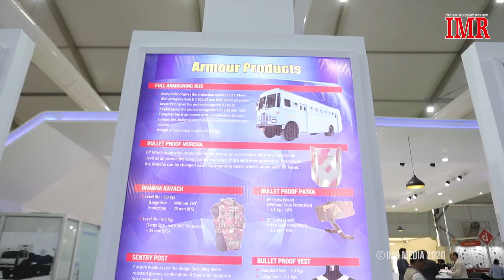MIDHANI at DEFEXPO 2020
Maj Gen Ravi Arora, Chief Editor IMR spoke to Dinesh Kumar Lekhi, Chairman & Managing Director, MIDHANI at DEFEXPO India 2020 on 7 February 2020 at Lucknow. Lekhi spoke about new capabilities and capacities in developing special materials, metals and alloys for ballistic protection, military and space applications.